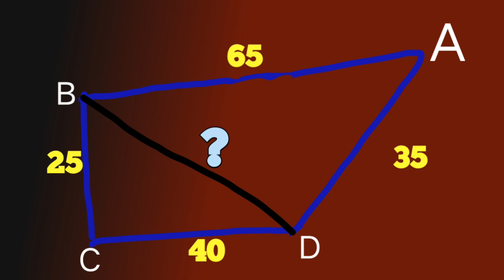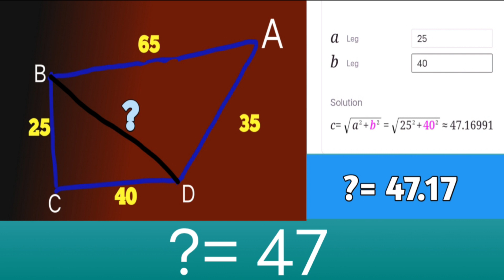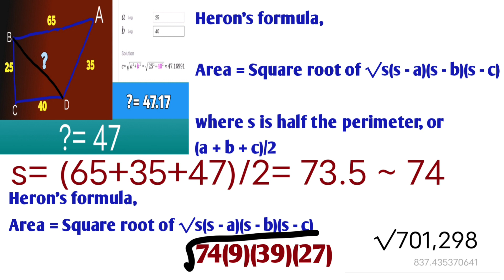khet ka area kaise nikale | टेढ़े-मेढ़े खेत का क्षेत्रफल कैसे 🤔निकाले ? Khet/plot/jamin ka area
Jarib Se Jamin Mapi kaise kare
khet Mapi
plot ka kshetrafal
Area of field super trick
bigha, read, hectare
jamin kaise nape
jamin ka area kaise nikale
जमीन की माप एवं बटवारा खेत का क्षेत्रफल कैसे निकाले
जमीन मापने का आसान तरीका जाने
भूमि को मापने का नियम
जमीन नापने का फार्मूला
टेढ़े मेढ़े खेत का रकबा कैसे निकाले
घर का एरिया निकालना सीखें
पटवारी खेत को कैसे नापते हैं
भूमि नापने की इकाई को क्या कहते हैं
टेढ़े मेढ़े खेत का क्षेत्रफल कैसे निकाले?